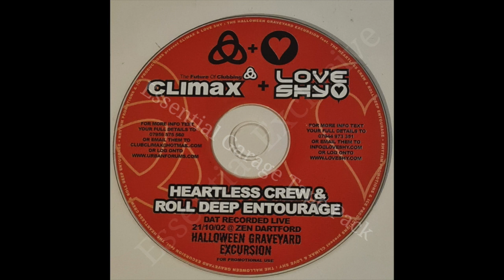Climax + Love Shy |Heartless Crew | Halloween Graveyard Excursion | Zen, Dartford, Mon 21st Oct 2002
Essential Exclusive

Climax x Love Shy Presents Halloween Graveyard Excursion - Heartless Crew [DJ Fonti x MC Bushkin x Mighty Moe]

Recorded Live on Monday 21st October 2002 at Zen Nightclub, Dartford